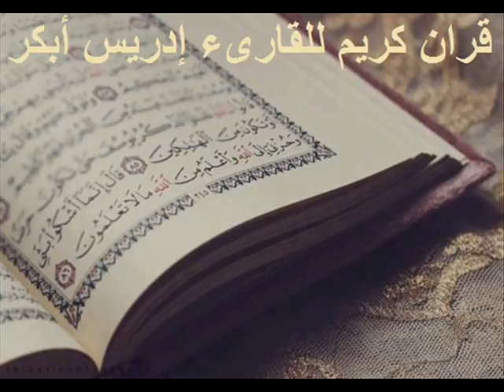سورة الصافات كاملة للقارئ ادريس ابكر | Surat Assaffat